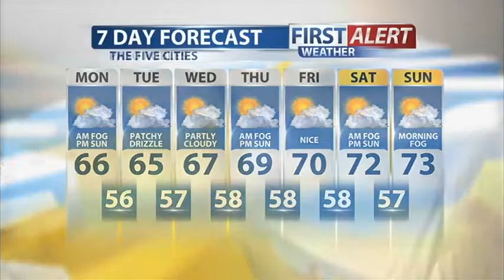Monday Morning Weather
Morning fog gives way to afternoon sunshine, cooler temperatures